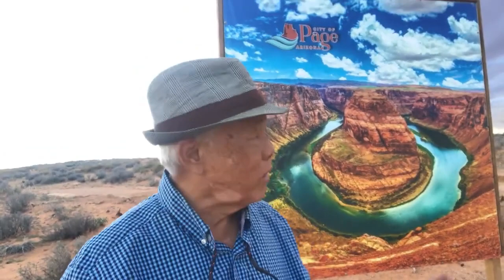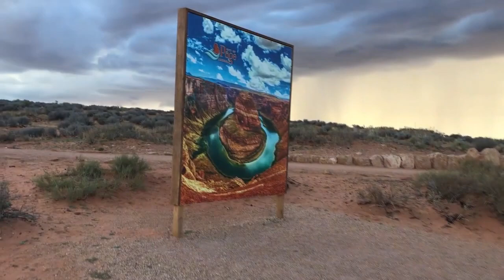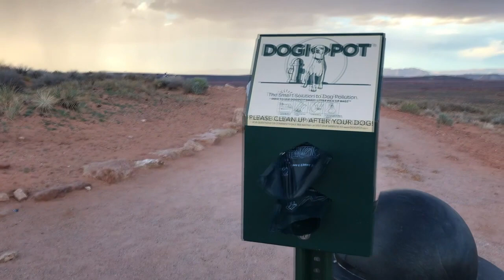อินเดียนจัดท่องเที่ยวเสียวไส้ ไปดูห้วยเกือกม้าหน้าผามรณะ Horseshoe Bend